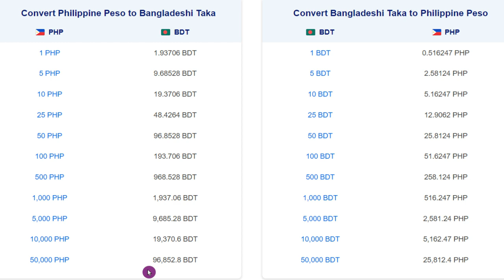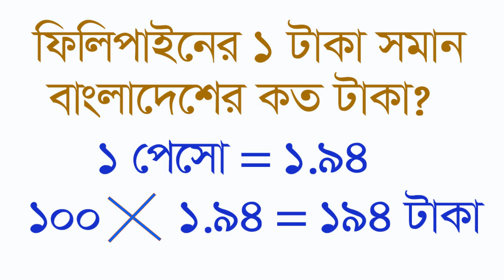Philippine Peso to Bangladeshi Taka|1PHP to BDT| Convert to taka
Rsbanktech|Philippine Peso to Bangladeshi Taka|Bangladeshi Taka to Philippine Peso|1PHP to BDT| Convert to taka